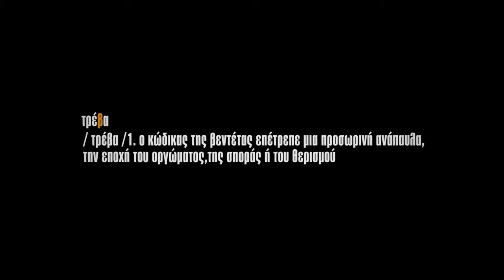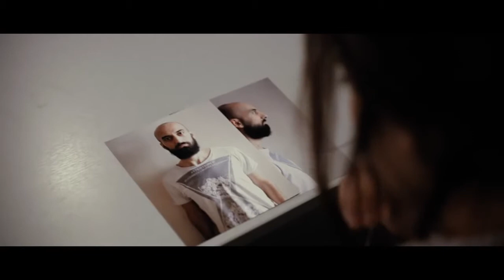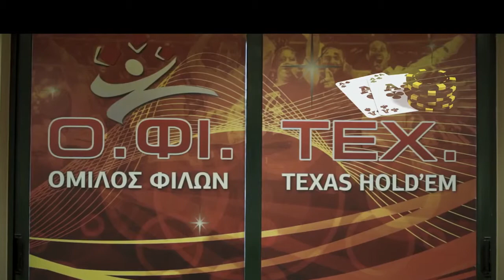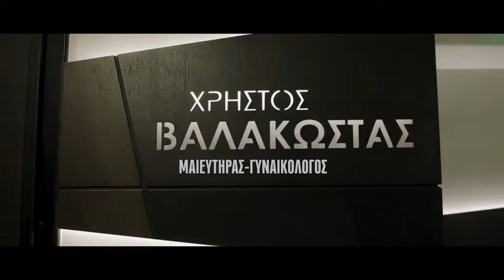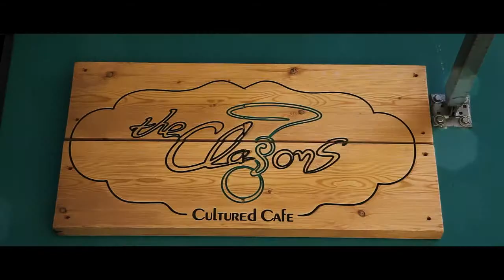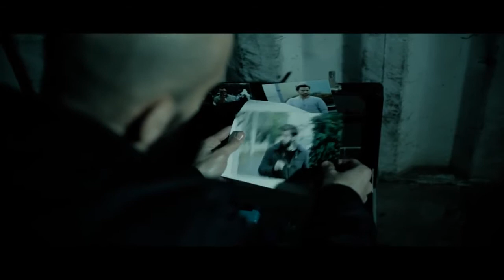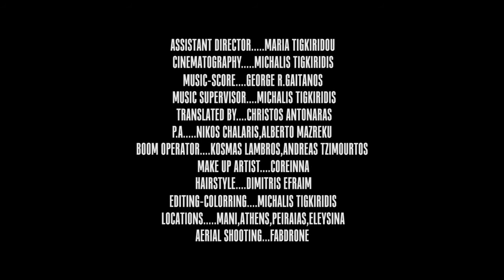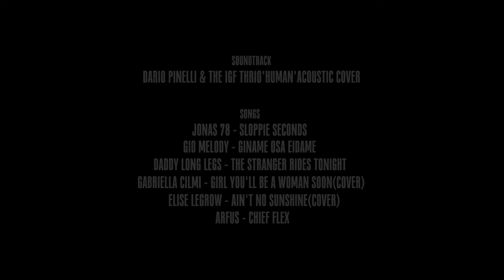Τρέβα - Short film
Written & Directed by: Michalis Tigkridis
Music composed by: George R.Gaitanos
Music supervisor: Michalis Tigkiridis
Assistan director: Maria Tigkiridou
Director of photography: Michalis Tigkiridis
Booman: Andreas Tzimourtos, Kosmas Lambros
P.A: Nikos Chalaris,Alberto Mazreku
Make up: Coreinna
Hairstyle: Dimitris Efraim
Aerial Shooting: Fabdrone
Soundtrack : Dario Pinelli & The IGF Thrio

Cast
Tasos Tziviskos,Aleksandros Manolidis,Vina Sergi,Ifigeneia Theocharidi,Elena Vakali,Vasilis Kotanidis,Nikos Anagnostopoulos,Anastasia Favianou,Elisavet Giannakou,Aggelos Dovinos

Brief synopsis in English
An old Vendetta between two families from Mani triggered again with the return of Stratis.The only son of the other family, Christos thirsts for revenge as regards Stratis maybe is responsible for the mysterious death of father in the past.